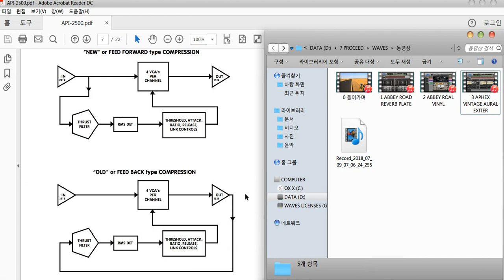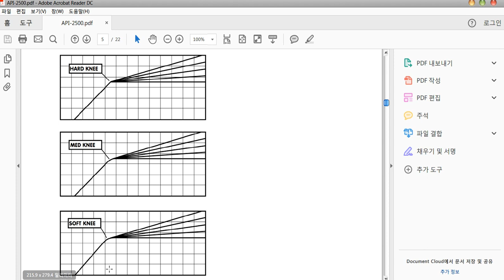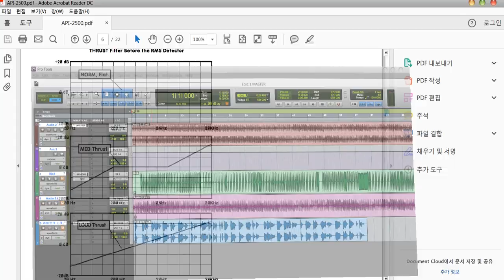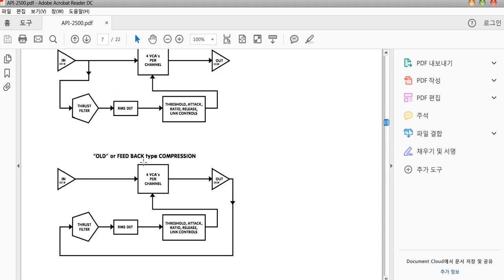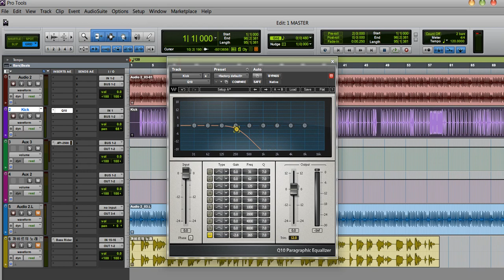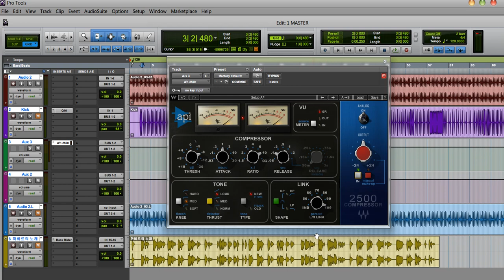4 API 2500